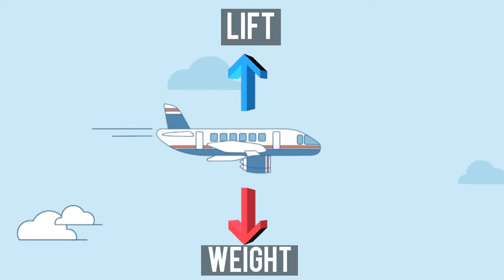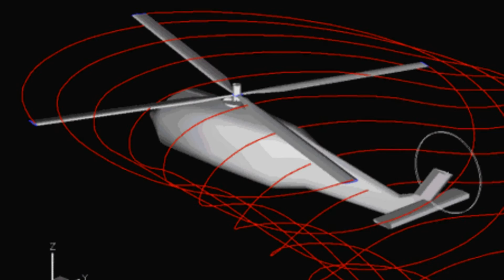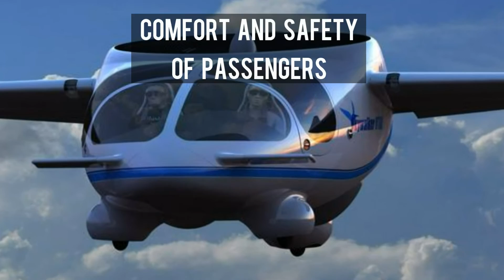Can An Aeroplane Remain Still In Mid-Air?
What happens when a plane needs to refuel whilst still flying? Do both helicopters and aeroplanes face the same problem? What will the aircraft of the future be like? Keep watching to find out!

ツ